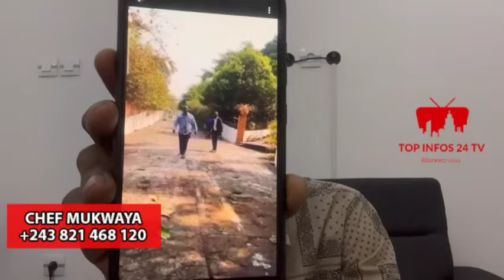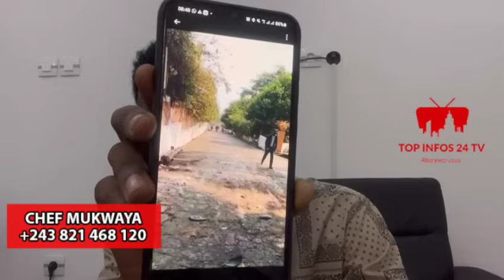URGENT ! LA M0RT DU GÉNÉRAL JAMES KABAREBE CE MATIN TRAHl PAR KAGAME À...